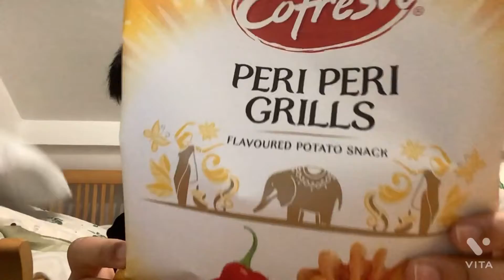Cofresh challenge part 2